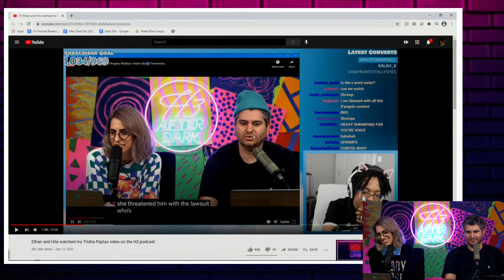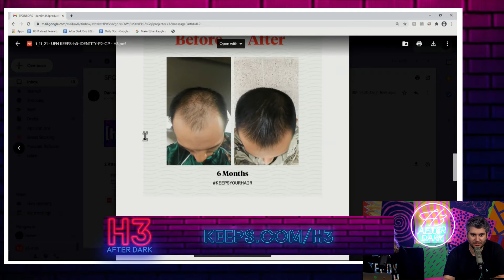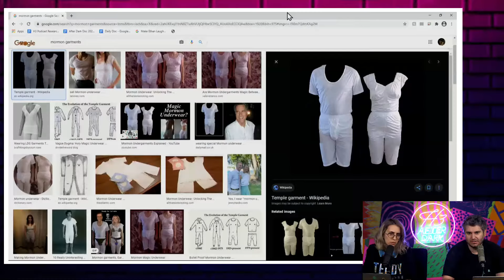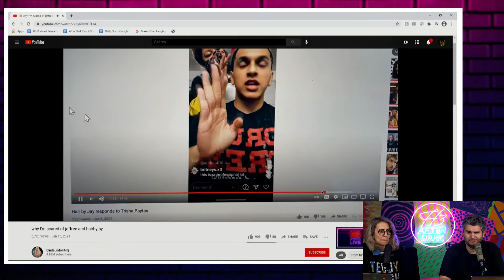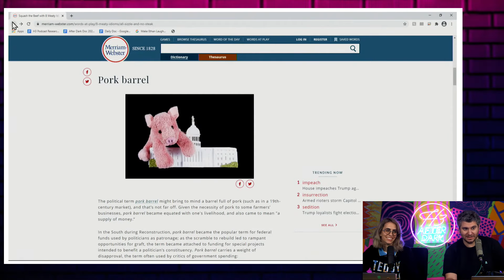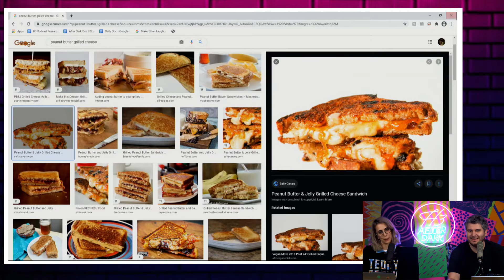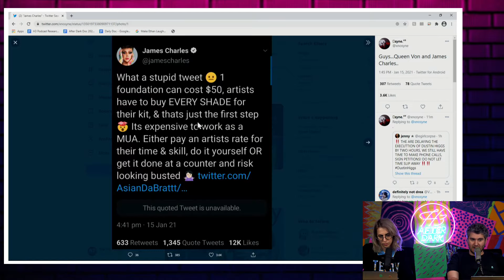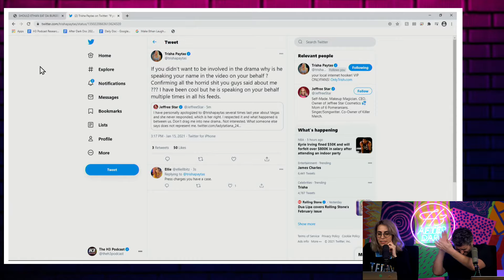Trisha Paytas, Jeffree Star, Hair By Jay, D'Angelo Wallace, Cr1TiKaL - H3 After Dark #19